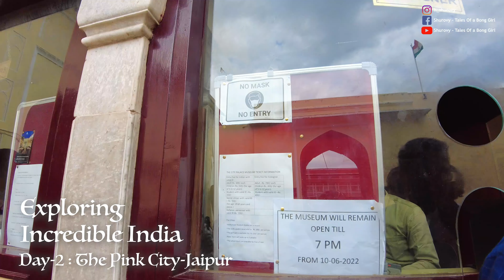Incredible India: Day-2 : The Pink City - Jaipur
Shop My Bag Collection- Royal Bengal